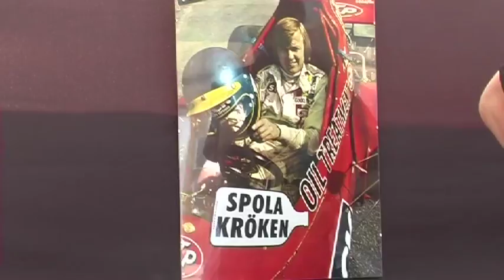Sportvagnsmeeting 2010 Ring Knutstorp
En varm och solig dag på Ring Knutstorp.